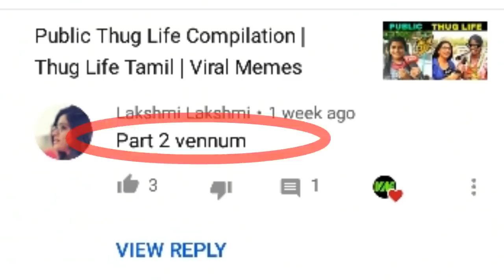Public Thug Life compilation Part 2 | ThugLife Tamil | Viral Memes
If you would like to remove any movie clips i have used in this video, send a email to and your clips will be removed immediately. We have invested lot of time and effort to raise this channel. I am happy to give the revenue to you.

Thanks To
     Chennai beep
     Galatta Tamil
     Chennai Talk
     Media Horn
     Chennai wala